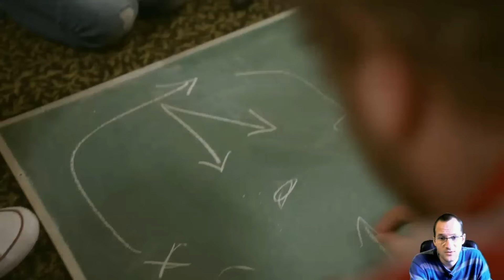Trailer / bande annonce de la nintendo switch, qu'en pensez vous ?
Voici la vidéo bande annonce de la NX : elle s'appellera la switch. Son nom tient du fait que vous allez pouvoir switcher entre console portable et console de salon. Je vous propose de décortiquer cette vidéo ensemble et voir ce que vous en pensez !